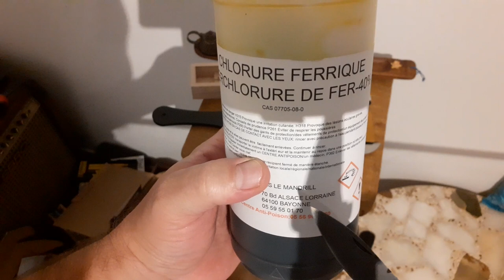Opinel Chantier Custom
opinel chantier custom couteau lame custom taille sculpture affûtage cuir perchlorure fer virole bague peinture